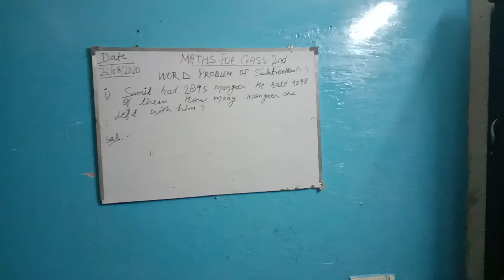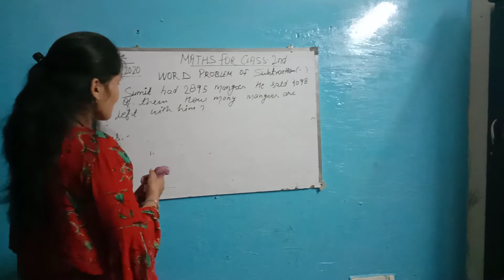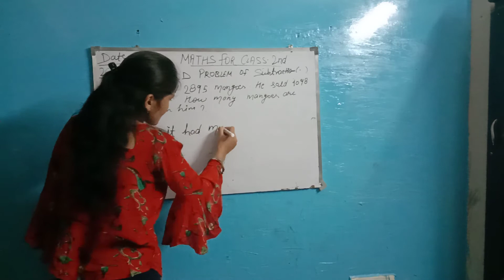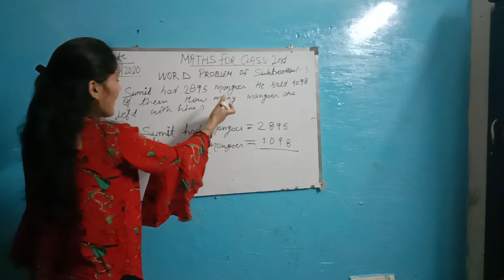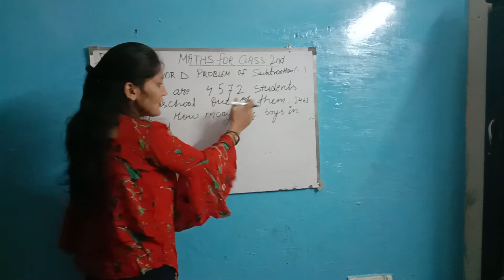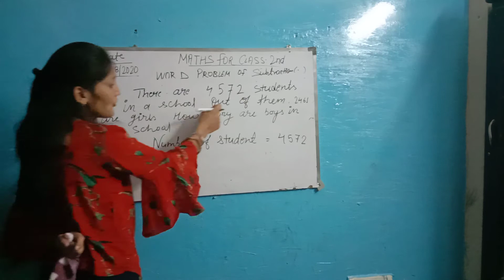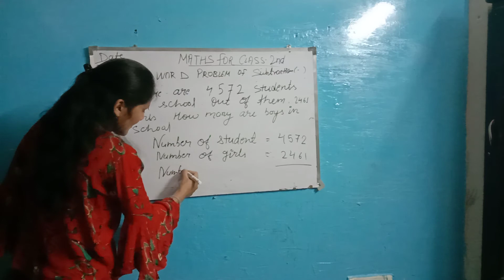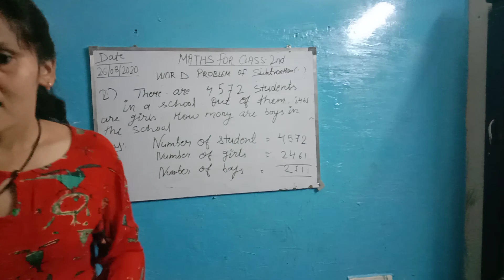Word Problem for 2nd class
Word Problem for class 2nd